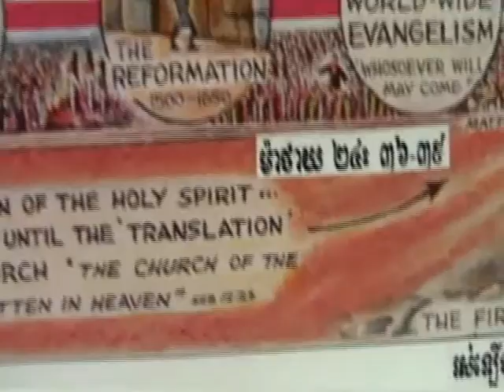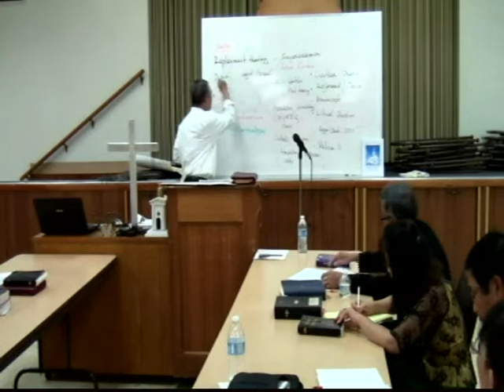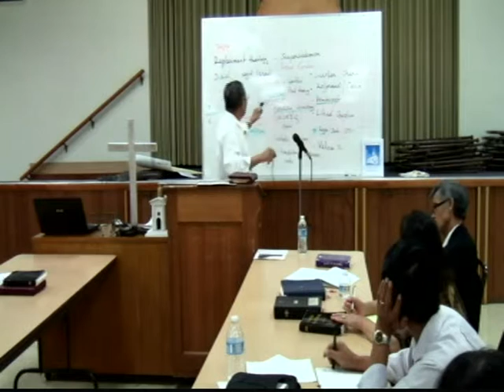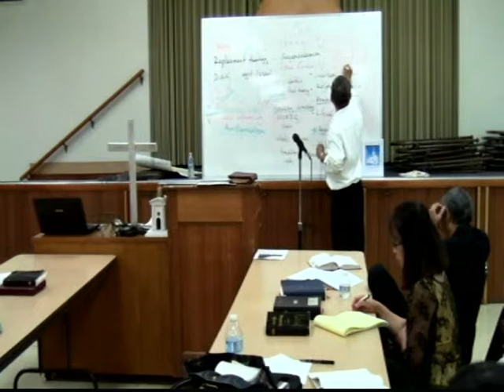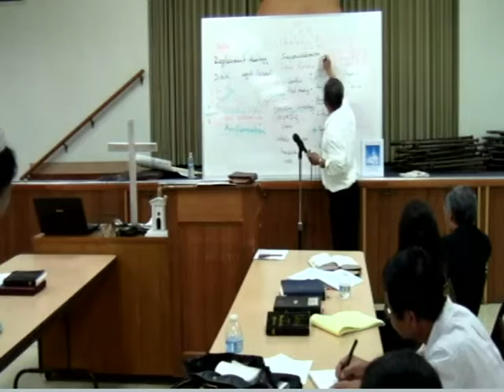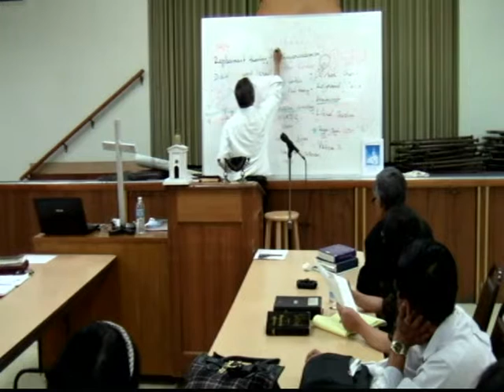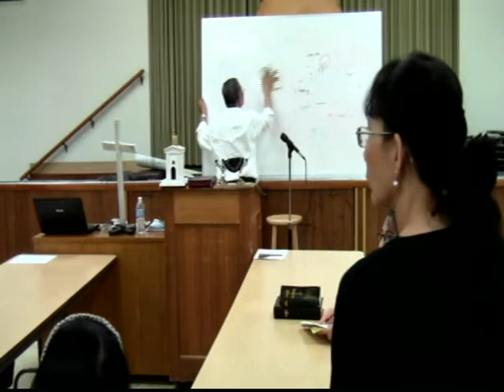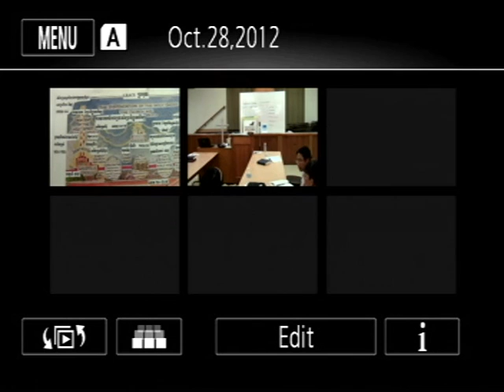DVDIRECT DISC 00100001B8A Title1